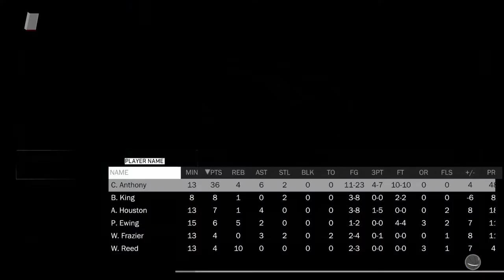NBA 2K18 All-Time Lakers Vs Knicks! FRIENDS GO AT IT! MUST WATCH! *FULL GAMEPLAY*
GAME 1... KOBE OR MELO? WHO YOU GOING WITH?